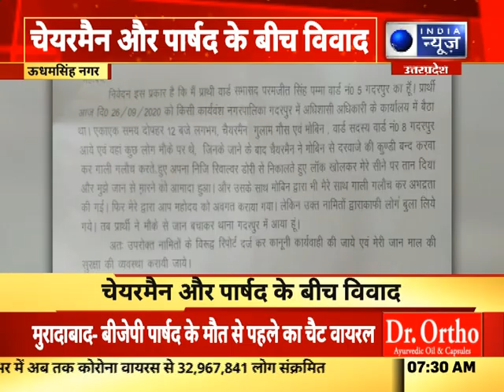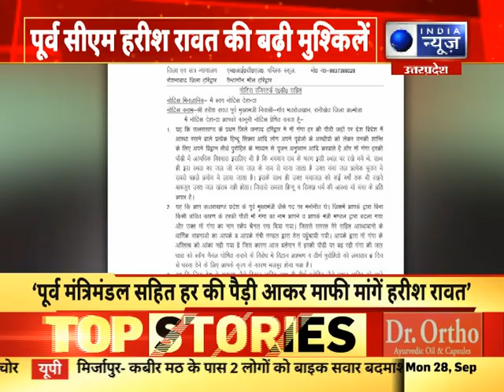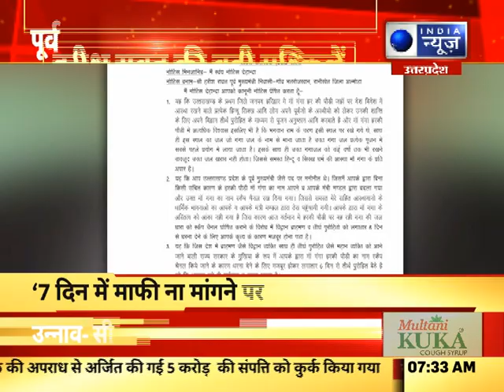उत्तराखंड की हर खबर आप तक